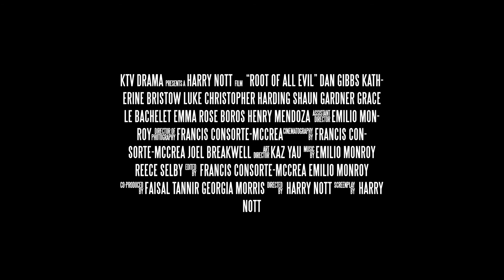Root of All Evil | Official Trailer (2017)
Root of All Evil
A KTV Film Production
2017